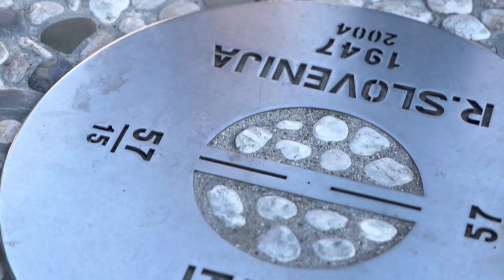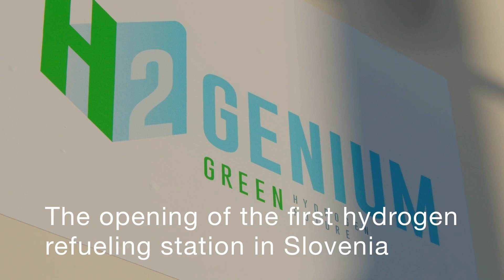Towards North Adriatic cross-border Hydrogen Valley - 1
Towards North Adriatic cross-border Hydrogen Valley
The 24th of November, a historic meeting took place at Europe / Transalpina Square, Nova Gorica.
North Adriatic cross border Hydrogen Valley is now fully supported by the three nations.
Organized by FCH-JU and ECUBES Hydrogen